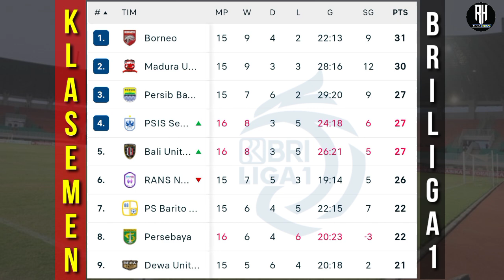Hasil Liga 1 Hari ini~Klasemen Liga 1 2023 Terbaru~Bali United vs Persebaya~Persikabo vs Psis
Hasil Liga 1 Hari ini~Klasemen Liga 1 2023 Terbaru Hari ini~Bali United vs Persebaya~Persikabo vs Psis

Hasil Persija vs Persib
Hasil Liga 1 pekan 16
Hasil Bri Liga 1 Hari ini
Hasil Persib Hari ini
Jadwal Liga 1 2023 dan 2024
Klasemen Bri Liga 1

Klasemen Liga 1 2023 Terbaru Hari ini ~ Borneo vs Persib | Hasil Liga 1 Hari ini Pekan ke 16

Bali vs Persebaya
Persikabo vs Psis
Psm vs Arema

Bhayangkara vs Barito
Pss vs Persik
Borneo vs Persib

Madura vs Dewa
Persita vs Persis
Persija vs Rans